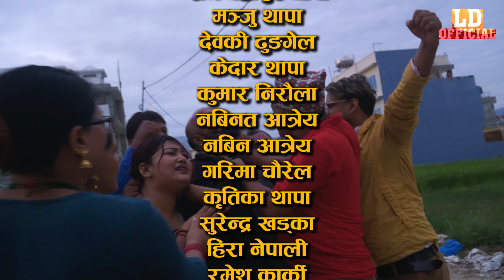Nepali Short Movie - Lagan "लगन" Sarita Basnet | Ram Badur Thapa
DHOKEBAJ SHREEMATI

𝐀𝐫𝐭𝐢𝐬𝐭'𝐬
Jayakrishnma Thapa
Suresh Bhandari
Pramila Shahi
Ambika Khadka
Rajan Bhandari
Durga Thapa
Bishwaraj Shrestha,
Bidur Lama
Kabita Khadka
Ritesh Pokharel

Camera :-
Sunil Sainju

Edit :-
ANJALI THAPA

Producer :
Mohan Bikram Karki